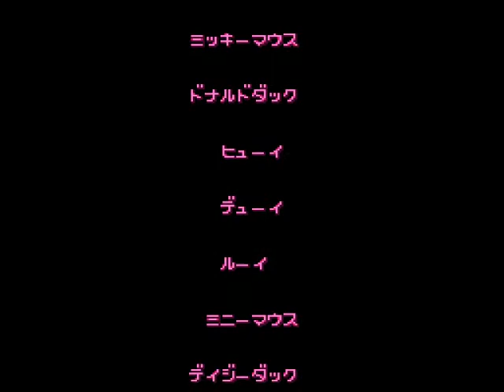Lameplay Theater - Mickey To Donald - Magical Adventure 3 2P Co-Op -Part 9- (FINAL)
"The End Of A Long, Long Night"

UH-OH

HERE COMES CONGRESS